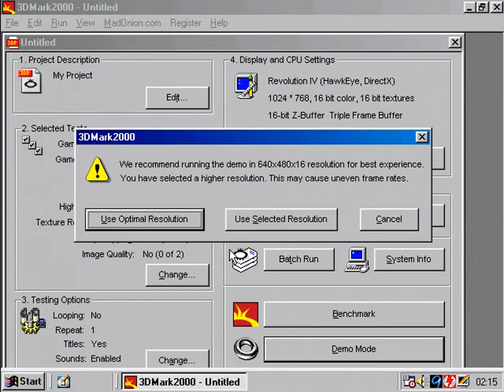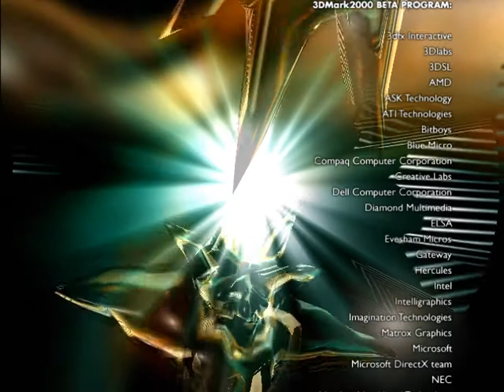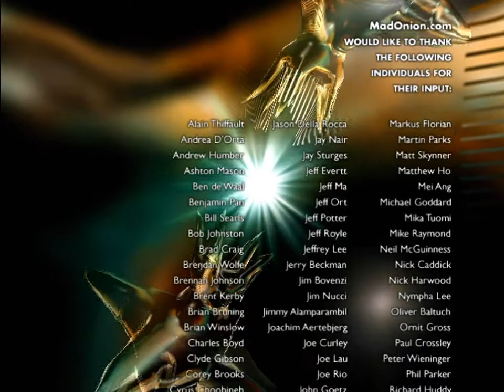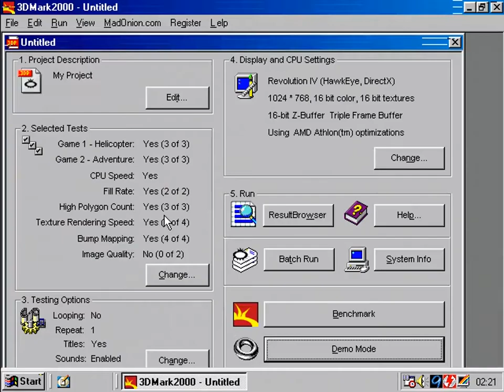Number Nine Revolution IV 3DMark2000 demo